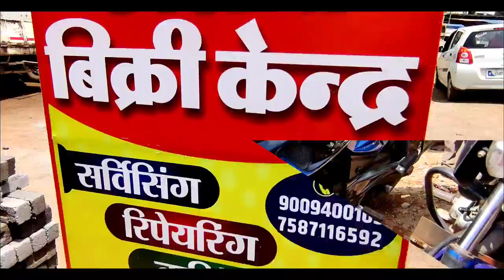Second Hand Bike 🏍️|| Second Hand Sports Bike🏍️ || Dhamdha Chhattisgarh🔥 || Vlogs Chitransh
Second Hand Delux Bike ||
Second Hand Sports Bike 220 ||
Second Hand Gadi Dhamdha Chhattisgarh ||

SHOP NAME - SHRI RAM AUTO DEAL
ADDRESS - GANDAI CHOWK DHAMDHA

Hello friends ❤️

सीजन में 60 हजार तक ट्रैक्टर लो🤫||सेकंड हैंड ट्रैक्टर जगदलपुर||Second Hand Tractor|| Vlogs Chitransh

राधे राधे 🙏🙏